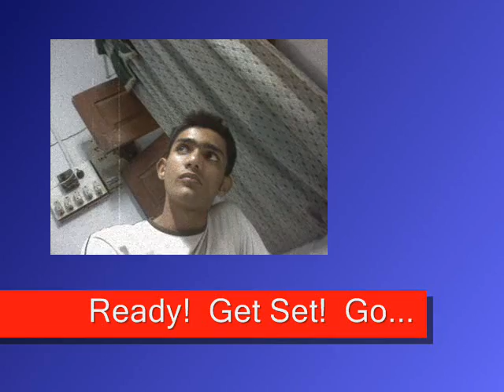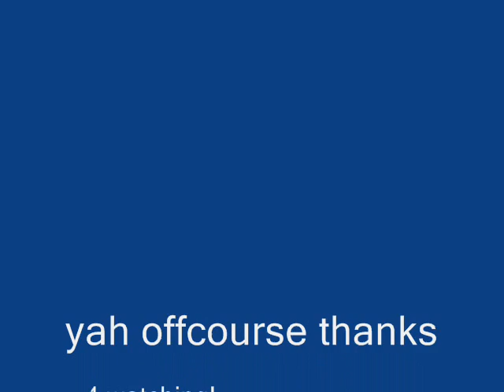enjoy!!!!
my family